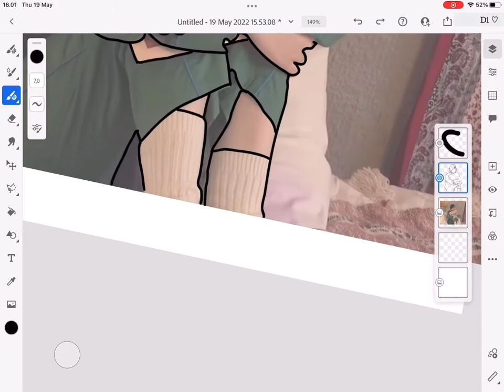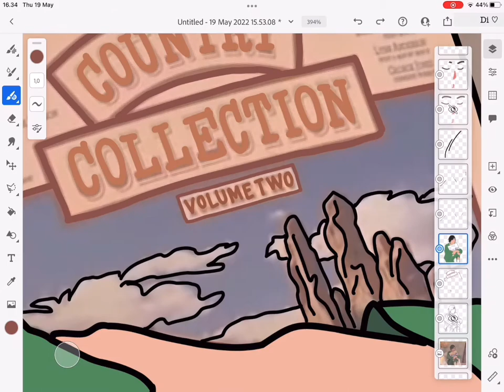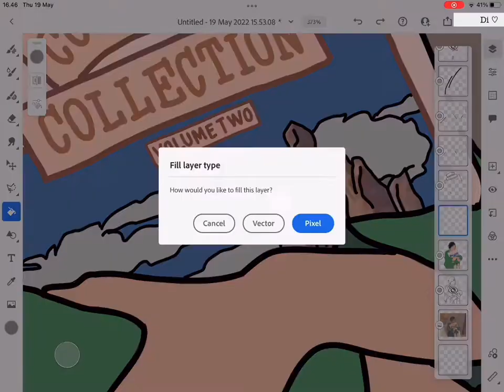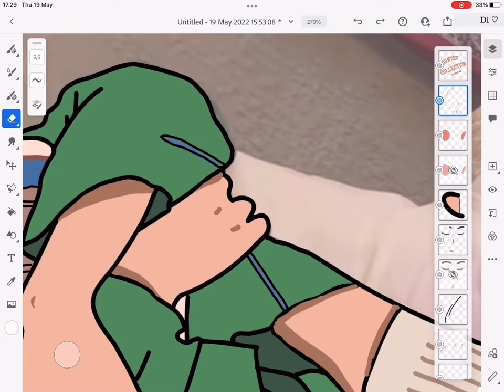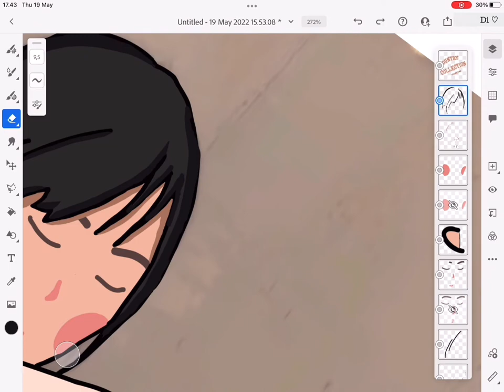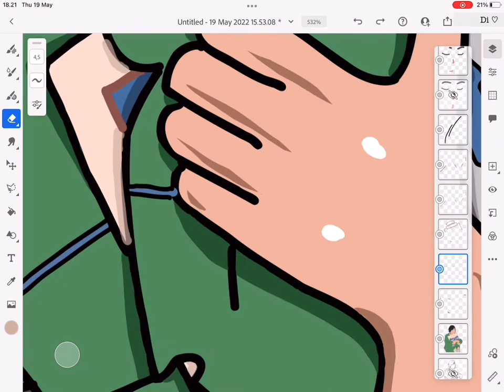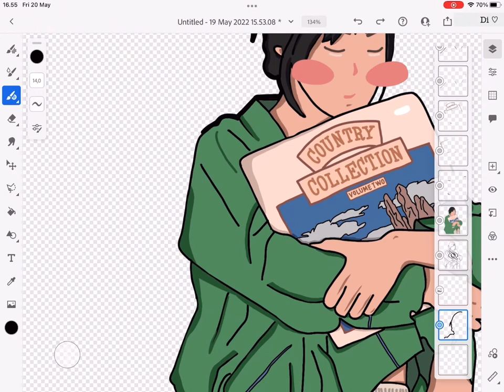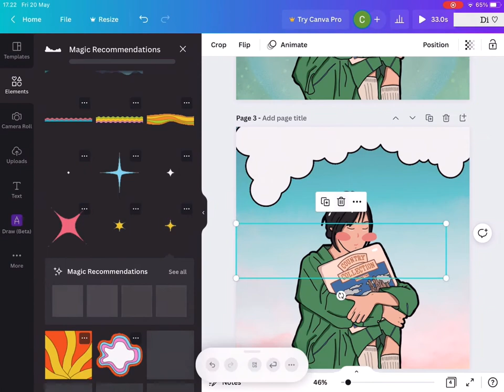Drawing 유주 YUJU (@ 2022 Official Season’s Greetings Making Film)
Applications used:
- Adobe Fresco
- Canva

P.s.